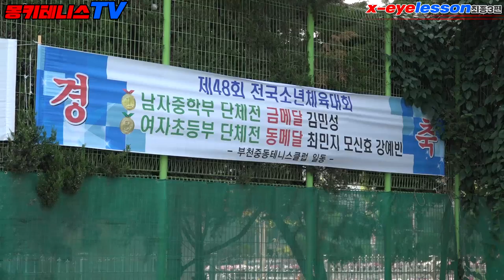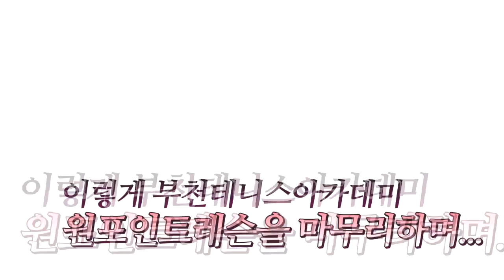몽키테니스TV-수비의전환~포핸드런닝샷(부천테니스아카데미)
이번영상은 부천테니스아카데미 선수들의 단체원포인트레슨영상입니다.
부천테니스아카데미선수들은 대한민국주니어 탑랭커선수들이 많은데요~서용범원장님의 특별한 초대로 선수들의 원포인트레슨을 진행하였으며, 현재 포핸드가 엄청많이 좋아졌다고 합니다!
앞으로 선수들뿐 아니라, 동호인분들도 원포인트레슨으로 새로운 테니스경험을 해보시길 바랍니다^^;

-공지-
몽키테니스원포인트레슨선착순모집!
.레슨 : 매달마지막째주토요일 오전10시!
.정원 : 초급자5명, 중.상급자5명 선착순마감!
.레슨시간 : 150분~180분
.프로그램
1.테니스원리에 대한 원포인트강의.
2. 엑스아이레슨(참가회원들의 맞춤형레슨을 본인만 볼수있는 영상티칭제작으로 잘못된 부분을 레슨후에도 쉽게 파악할 수 있음)
3.그룹레슨으로인한 기술및응용레슨
.참가비 : 1인50,000원
.참가상품 : 몽키테니스티셔츠
.참가방법 : 카카오톡ID검색(joiltennis) 개인카톡으로 참가신청
*7월27일 토요일 많은참가부탁드립니다^^;
레슨이 끝난 후 간단한 점심미팅도 있습니다~~~

-몽키테니스VIP초대받기-
1.카카오톡에서 아이디검색창에 "joiltennis"를 검색한다.
2.친구로 추가를 한다.
3.1:1채팅을 누르고 VIP초대메시지를 보낸다.
4.레드몽키가 확인 후 단톡방에 초대받을 수 있다.
몽키테니스 VIP는 원포인트레슨, 이벤트, 엑스아이레슨, 단체그룹레슨, 전국정모, 라이브강의등 여러
혜택을 받으실 수 있습니다.
많은 초대신청바랍니다^^;